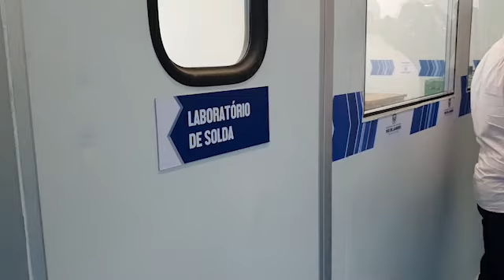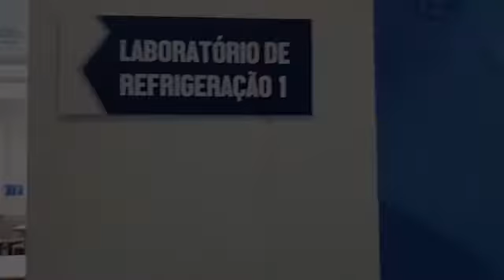Grande vitória para a Zona Oeste! Inauguração da Faetec Vila Kennedy